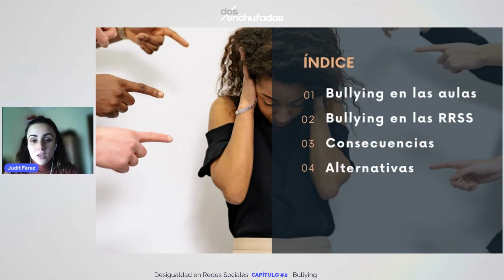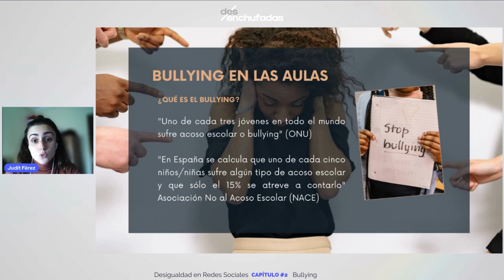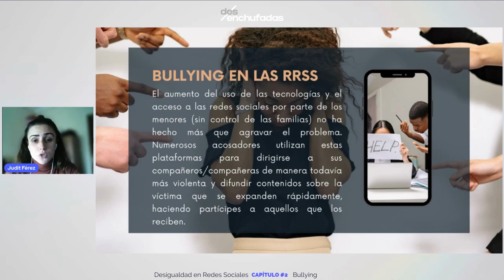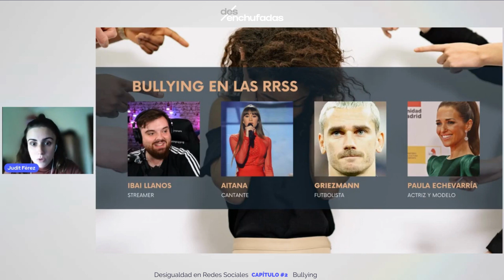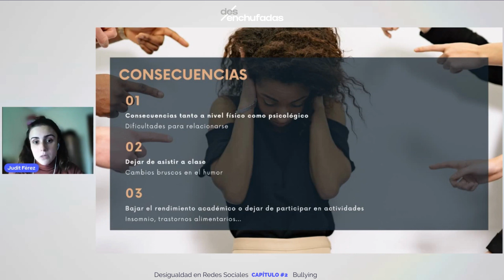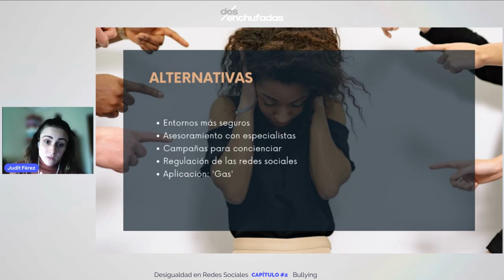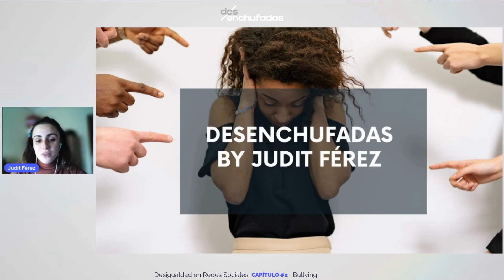Desigualdad en las Redes Sociales con Judit Férez- capitulo 2: Bullying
En este segundo capítulo Judit Férez nos habla del bullying.

Pone el foco de atención en mujeres que estén en situaciones de desigualdad en el ámbito del social media y busca soluciones para ello.

Mujeres que ayudan a mujeres ♥️